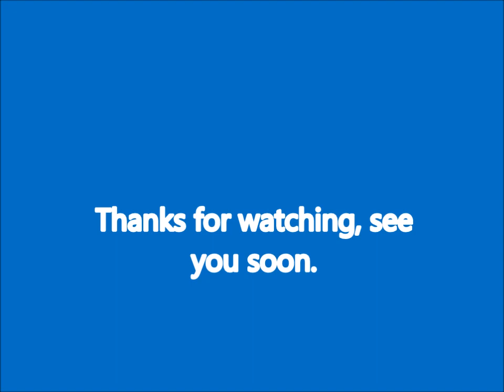Season 3 Episode 1 English Version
This is our opening show for our video series. Once again thank you to our Punjabi class for their courage in being news broadcasters. In this episode, we feature our Terry Fox School Run, Orange Shirt Day and Open House.